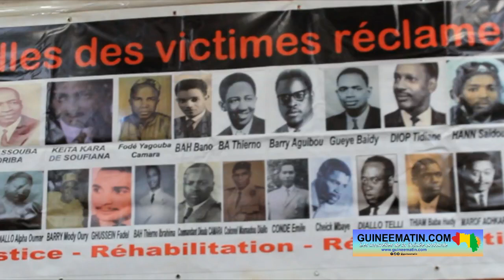52 ans des pendaisons du 25 janvier 1971 : ce que demande l'association des victimes des camps Boiro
Les membres de l'association des victimes des camps Boiro ont organisé une conférence de presse ce mardi, 24 janvier 2023, à la veille de la commémoration des pendaisons du 25 janvier 1971. Abdoulaye Conté et ses collègues ont demandé à l'Etat guinéen de procéder à une réhabilitation et à la réparation de leurs parents tués dans des conditions inhumaines, illégales et très atroces. Plusieurs cadres du régime de Sékou Touré avaient été jugés complices des agresseurs portugais qui avaient débarqué en Guinée le 22 novembre 1970 pour libérer des prisonniers portugais détenus à Conakry. C’est la version soutenue par les membres de l'AVCB. Les responsables de cette association créée au lendemain du coup d’État du 3 avril 1984, mené par Lansana Conté (deuxième président de la Guinée indépendante) estiment qu'il est impossible de faire une réfondation de l'Etat en occultant leur situation, a constaté un reporter que Guineematin.com avait dépêché à la Maison de la presse ce mardi.